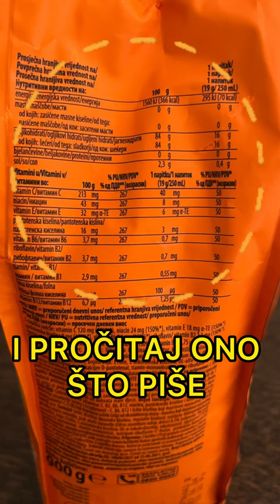Je li Cedevita stvarno tako zdrava ili je to samo prodaja magle⁉️cedevita